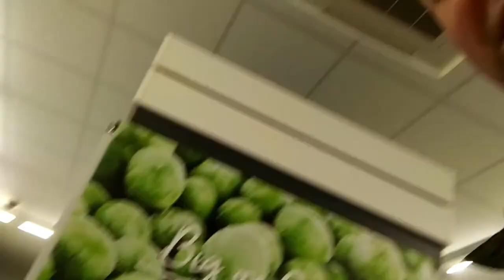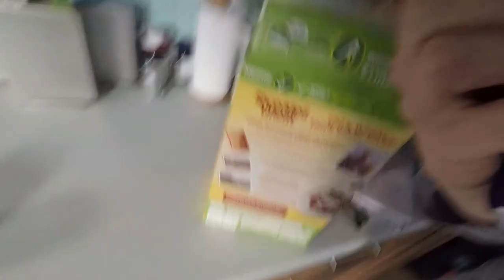Our Secret Hiding Place DAY 007 TightwadDad Vlog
Finding joy in our family's spending by sharing it on video here every day. And it's our first chance to get back to shovelling my family's money into our local German Chain Supermarket.

0:00 Vlog
1:20 Back home, at the German Chain Supermarket shop
1:40 Kebab pizza
2:00 Brand new post box find (it's 50 years old)
2:20 Swimming thing
3:01 Shhhhhh, it's our hiding place

Vlogging and Podcasting setup:
Saramonic SR-XM1 MINI SHOTGUN MIC
GoPro Hero 5 6 7 MIC ADAPTER
Boya BY-M1 CLIP-ON LAVALIER MICROPHONE
Comica deadkitten MINI WINDSHIELDS
3.5mm HEADPHONE SPLITTER (FOR 2 MICS)
NEEWER LED VIDEO LIGHT
TASCAM DR60 MK2 AUDIO RECORDER
NEEWER NW-700 PODCASTING MICROPHONE
GOPRO BACKPACK AND CAP CLIP